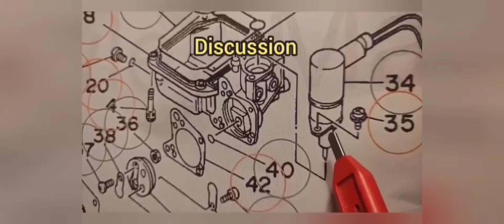VHF Marine Destress call. How it works . DSC . Rescue 21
how they determine where you are.  please do your own research for your own facts. this is rescue 21